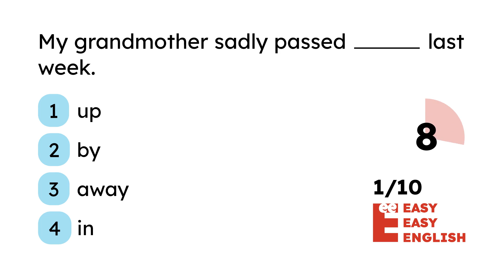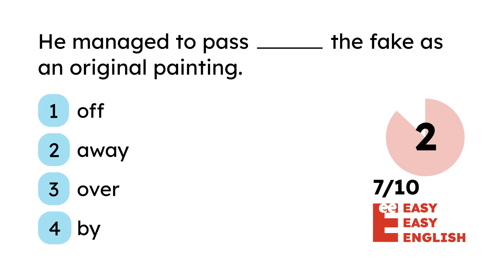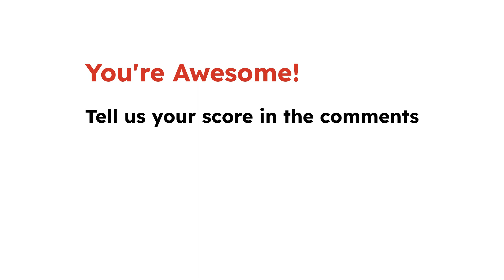Phrasal Verbs with PASS quiz: pass through, pass over, pass up, pass out